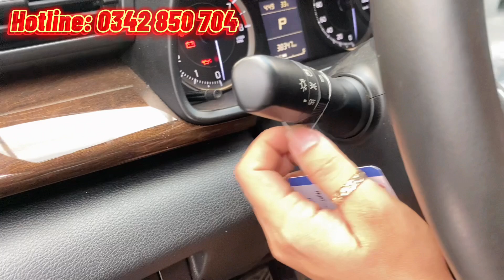✅ Xe 7 chỗ giá rẻ Suzuki Ertiga số tự động 2019, xe gia đình 1 chủ mới đi 38.000 km. Bao test hãng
Suzuki Ertiga số tự động 2019 - Nhập Indo🚘
- Đklđ tháng 3/2020, xe gia đình 1 chủ sử dụng
- Nước sơn màu trắng còn mới, ít trầy xướt, có dán phim, viền che mưa, camera lùi
- Nội thất ghế nỉ nguyên jin, bọc trần, sàn simili, màn hình …
- 5 vỏ jin theo xe, dự phòng chưa chạm đất
- Mới đi 38.000 km full lịch sử hãng